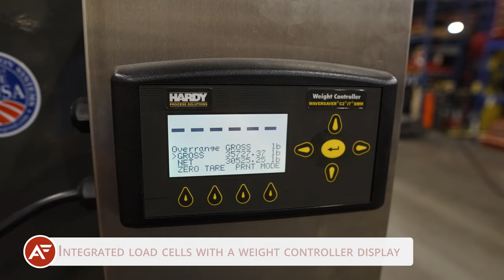Air Caster Platform with Radioactive Shielding | Airfloat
Airfloat Air Platforms allow an operator to efficiently move pallets or any heavy or difficult to handle load up to 120,000 lbs with ease. Using our Air Caster technology, Air Platforms provide near friction-free movement in any direction, giving them an advantage to wheeled carts and forklifts for moving pallets and heavy loads. Our platforms also feature a retractable guide wheel, which makes maneuvering large loads by the operator easier.

Our Mission:
Today’s processing environment is all about accomplishing the highest degree of efficiency, or lean manufacturing. Align Production Systems answers this growing need with a full line of standard and custom engineered products. Movement becomes faster, less expensive, and more proficient by using our industrial solutions.

The Align philosophy is to work together as a team to effectively implement the best solution, on the best schedule, at the best price. This “Q3″ philosophy drives Align to perform our best through quality employees, quality products and quality customers.

This way of thinking has made Align the proven leader in supplying innovative material handling solutions to a diverse range of industries around the globe such as automotive, aerospace, heavy construction, heavy electrical, mobile-home, pharmaceutical and food.